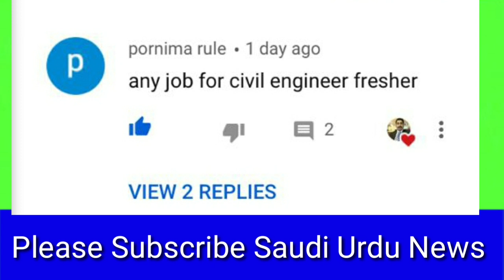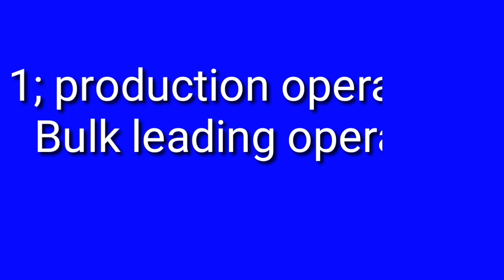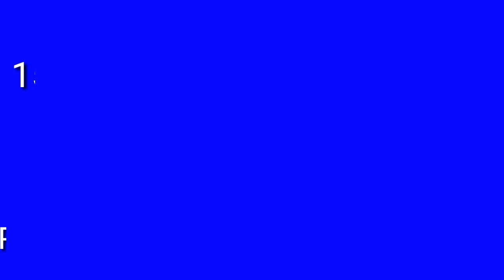JOBS VACANCIES UAE | JOB IN DUBAI & UAE | FREE VISA | URGENT NEEDED/ ELECTRICIAN Driver JOB IN DUBAI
JOBS VACANCIES UAE | JOBS IN DUBAI & UAE | FREE VISA | URGENT NEEDED / ELECTRICAL HELPER JOB IN DUBA
How can you get a job in Dubai?
What are the best jobs in Dubai?
Which is the best website for jobs in Dubai?
How can I find a job in Dubai?
What is the salary of a waiter in Dubai?

Assembl-jobs-dubai
communication-job-vacancy-dubai
communication-fresher-jobs-dubai
job_vacancies-dubai-engineers
electrical-engineering-jobs-dubai
bsc-electronics-jobs-dubai
bs electronics jobs in dubai
b-tech-jobs-dubai
consumer-jobs-dubai
company-jobs-dubai
communication engineering job opportunities in dubai
communication engineering job salary in dubai
electrical s diploma jobs in dubai salary